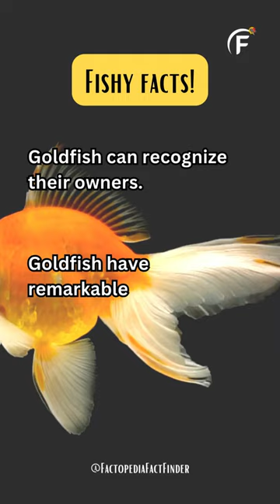Mind-Blowing Fact Goldfish Recognize Their Owners!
Goldfish have a remarkable ability to recognize their owners primarily through visual and auditory cues. Over time, they become familiar with the person who regularly feeds them or interacts with them. Goldfish have fairly good eyesight and can distinguish between different individuals based on their appearance and movements. Additionally, they can also associate specific sounds, such as their owner's voice or the sound of food being prepared, with positive experiences like feeding time. Through these sensory cues, goldfish can form a bond with their owners and demonstrate recognition when they approach the aquarium or pond. This ability showcases the surprising intelligence and adaptability of these beloved aquatic pets.

🌍 Welcome to Factopedia Fact Finder! 🌟

Dive into the fascinating world of knowledge with Factopedia Fact Finder, your go-to destination for intriguing facts from around the globe! Join us on a journey of discovery as we uncover a treasure trove of random, mind-boggling facts that will leave you amazed.

From curious historical tidbits to jaw-dropping scientific revelations, our channel is dedicated to delivering engaging content that will expand your horizons and spark your curiosity. Whether you're a trivia enthusiast, a lifelong learner, or simply someone who loves to explore the wonders of the world, Factopedia Fact Finder has something for everyone.

Expect to be entertained, enlightened, and educated as we share captivating stories and uncover hidden gems of knowledge that will keep you coming back for more. Don't miss out on our weekly uploads, where we delve into a wide range of topics, including nature, technology, culture, and beyond.

Thank you for choosing Factopedia Fact Finder as your trusted source for fascinating facts. Let's embark on this enlightening journey together!

🔍 Explore, Discover, Learn - Factopedia Fact Finder 🔍